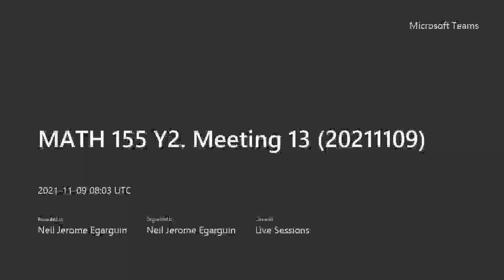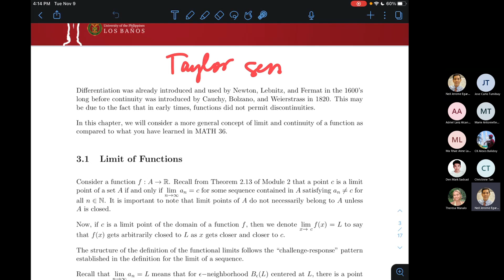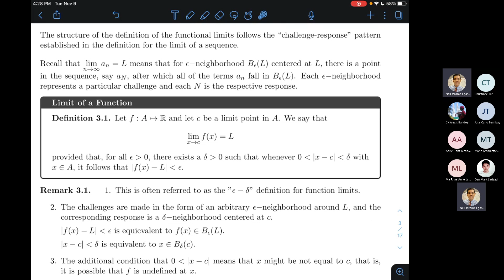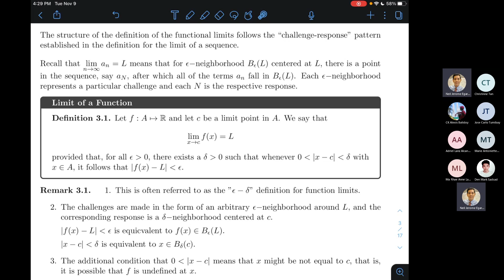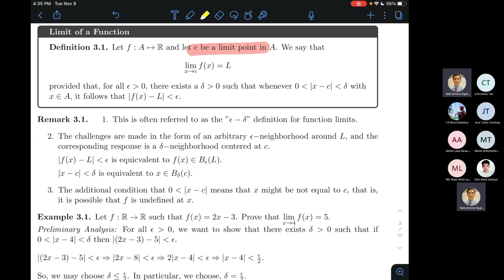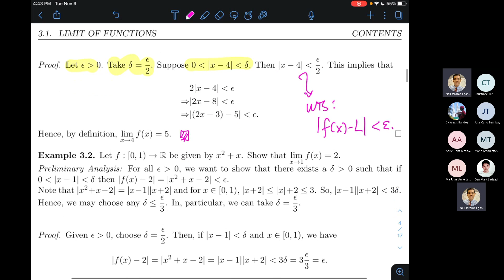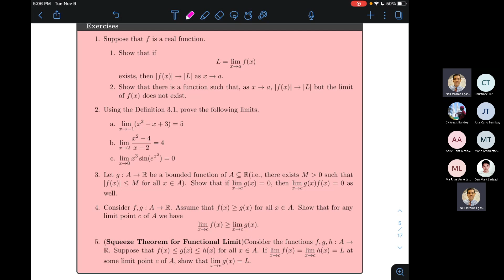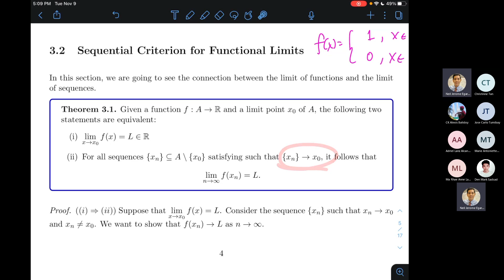MATH 155 Meeting 13 The Limit of a Function (20211109)